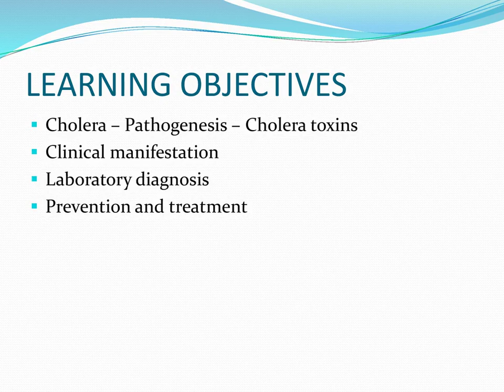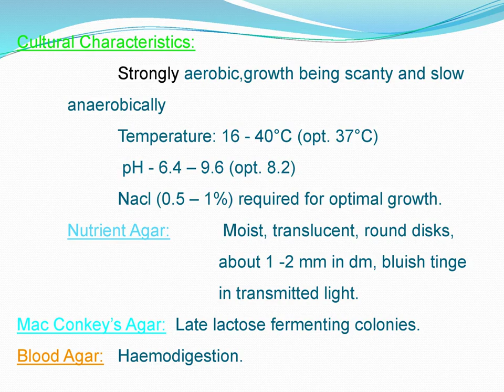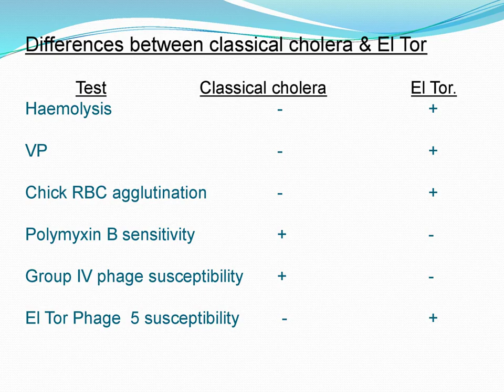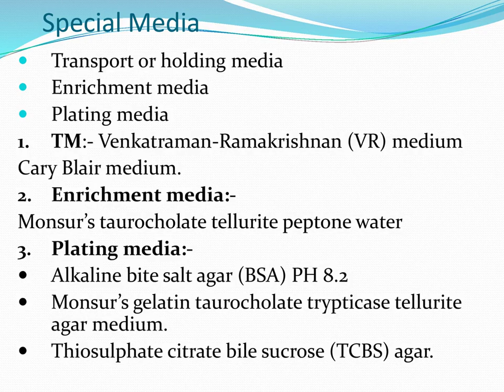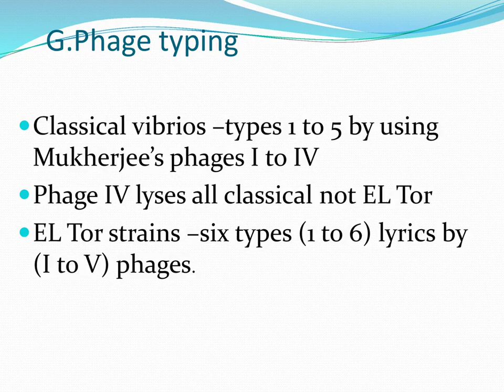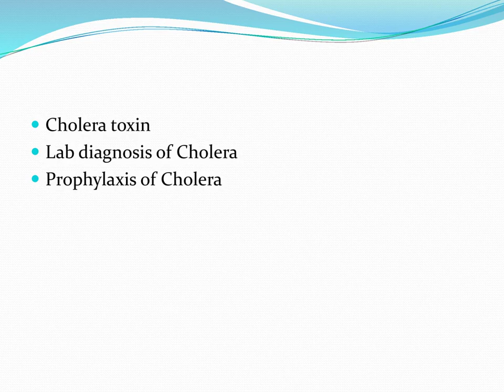MBBS Classroom Presentation by| Dr.V.Natarajan |Microbiology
Topic of the Class : Vibrio Cholerae
Dr.V.Natarajan
HOD and Professor
Department Of Microbiology
SLMCH
COMPETENCY NO-MI 3.1,3.2